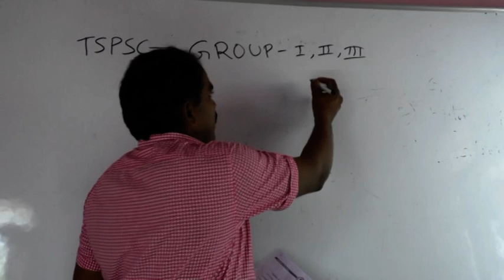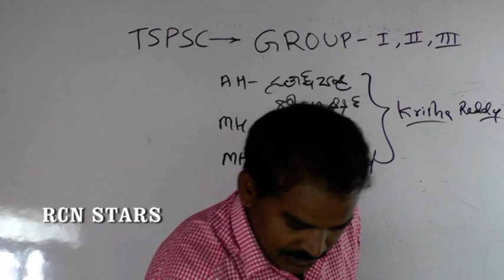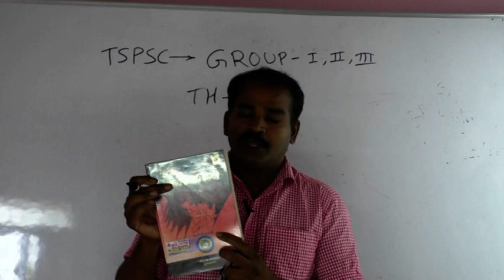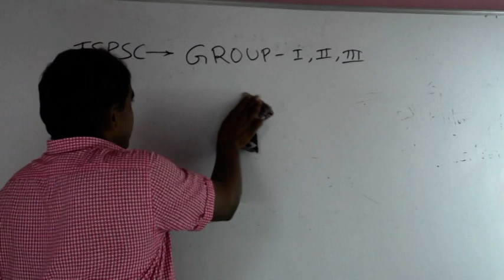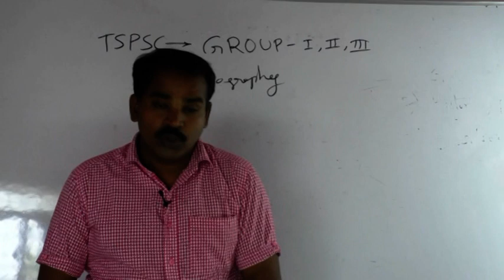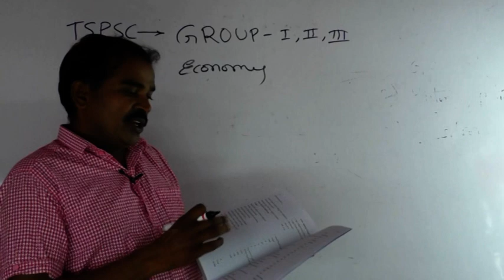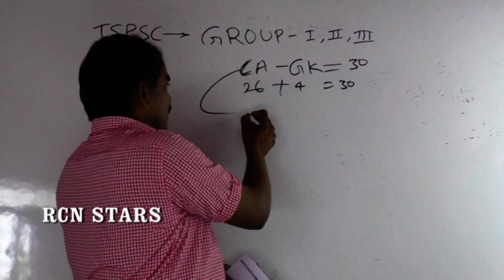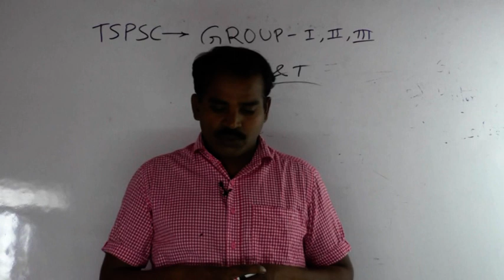TSPSC GROUPS REFERENCE BOOKS.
GROUP3 కోసం BOOKS సెలక్ట్ చేసుకోవడం ఎలా? త్వరలో GROUP3, GROUP1 నోటిఫికేషన్ రానుంది. చదువుకోండి.